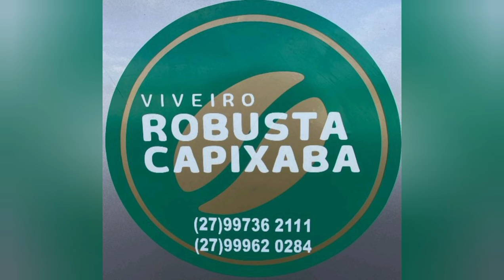veja o clone (LB15).e café puro.tlf.(27).997362111.ou.(27).999620284.